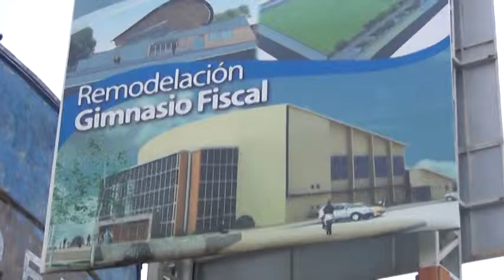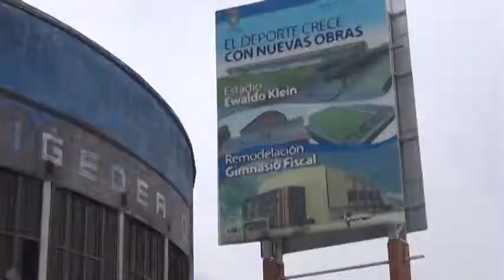Nuevo Gimnasio Municipal Puerto Varas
Situacion del Nuevo Gimnasio Municipal de Puerto Varas